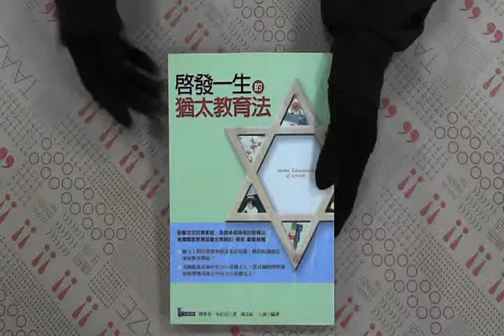TAAZE｜啟發一生的猶太教育法 二手書書況 9861340556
TAAZE｜讀冊生活網路書店「啟發一生的猶太教育法」，找二手書請至